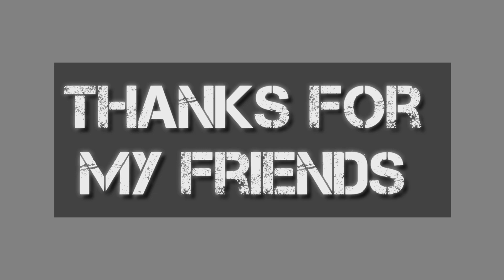KPP,,, siapa yg tak sedih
video ini di bangun untuk menjalin silaturahmi yg baik antara sesamanya,,, untuk di jadikan kenangan di masa mendatang, dan mohon maaf yg sebesar-besarnya apabila ada nama, tempat, pribadi yg ada dalam video ini bukan maksud untuk meremehkan atau melecehkan,,,🙏🙏🙏